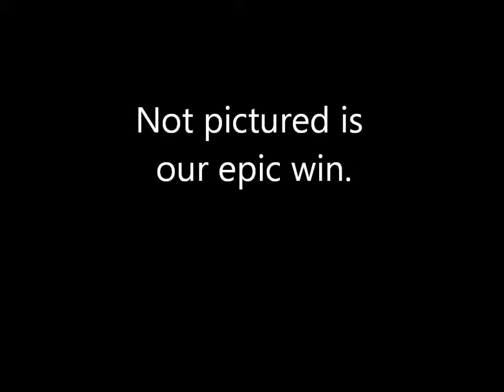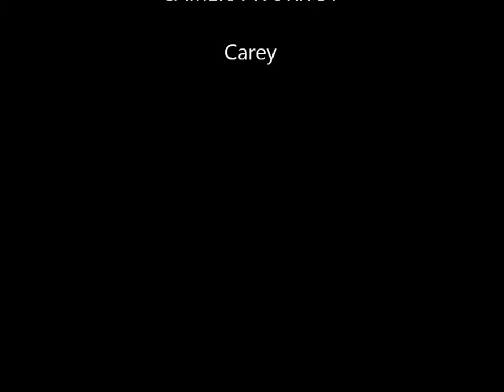White Glove Dodgeball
White Glove employees play dodgeball to epic music.